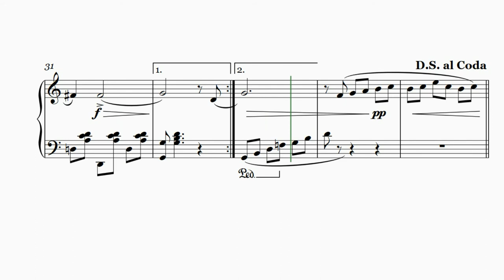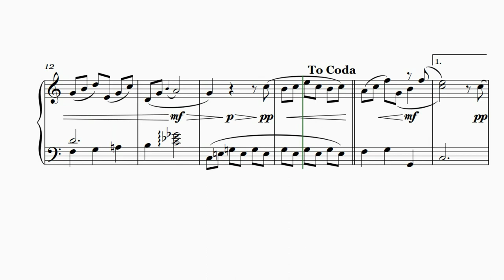Padroeira (Synthesized)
Daniel Balparda de Carvalho
"Padroeira" for piano, Op.12
(dedicated to Maria Aparecida Gomes, synthesized on Roland FP90x)

(version 1.0  -  April 9th 2021)